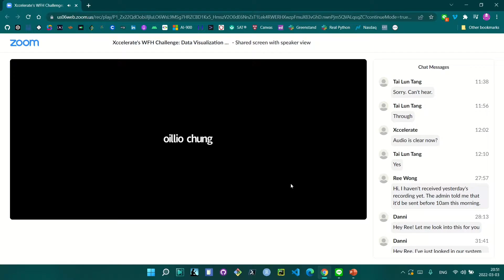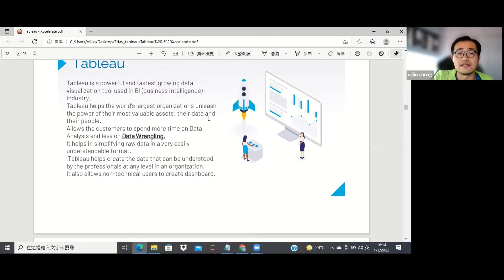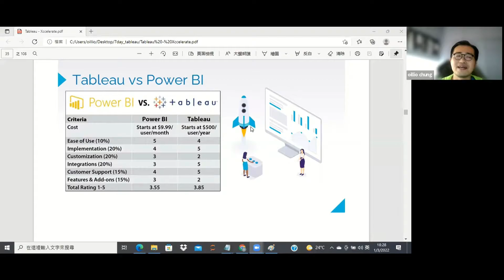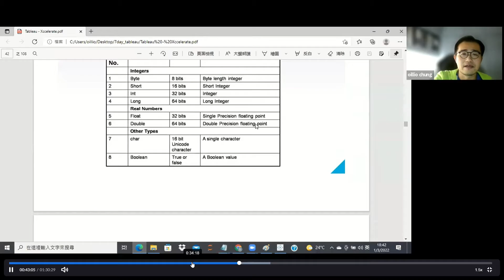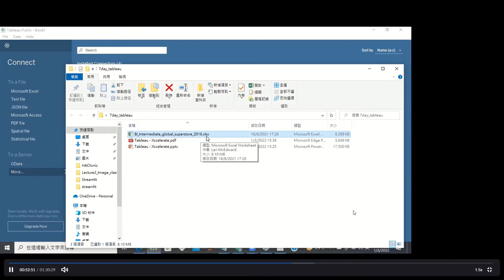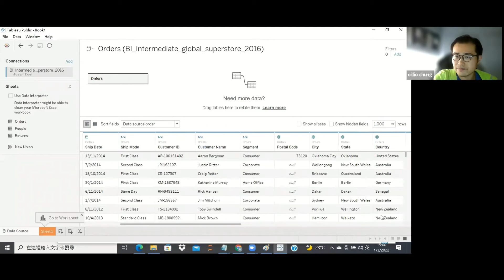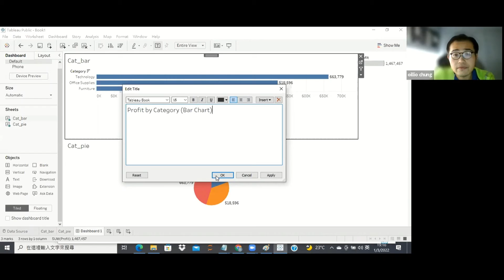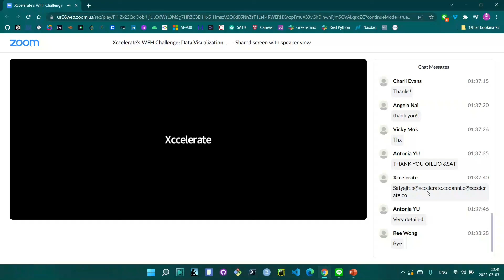Xccelerate's Data Visualization with Tableau 7-Day Challenge Day 02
Xccelerate is a company that provides coding boot camps and software development courses in Hong Kong. From Feb 28 to Mar 06, it held a Data Visualization with Tableau 7-Day Challenge. There is a 90-minute online class every day for the first 5 days. Day 06 allows the teaching staff to show us the assignment requirements and promotes their courses. Day 07 is when we have to submit the assignment to earn a certificate.